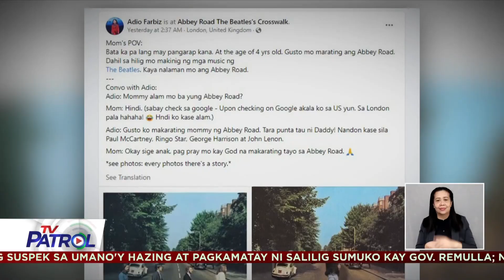Pangarap ng isang bata na makapunta sa Abbey Road sa London natupad | TV Patrol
Good vibes ang hatid nang matupad ang pangarap ng isang 4 anyos na makarating sa Abbey Road crosswalk sa London.